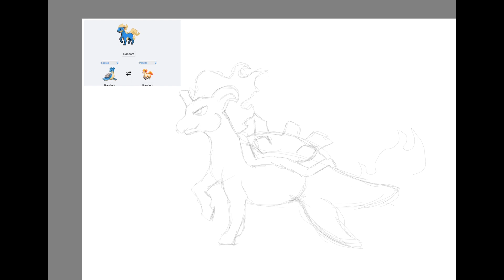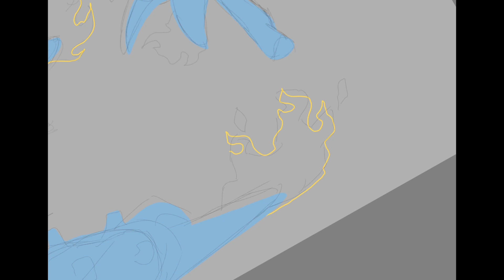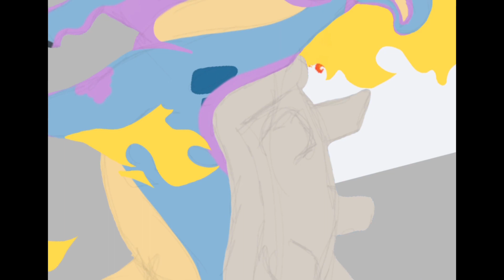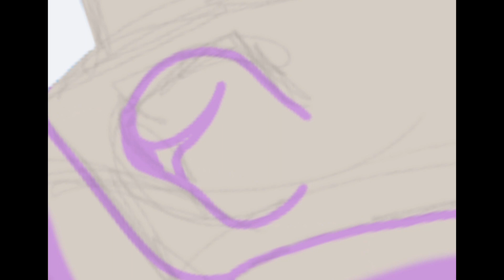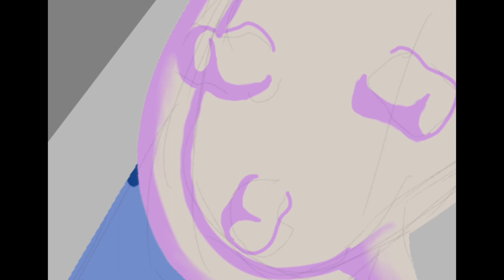Lapris and ponyta fusion speedpaint